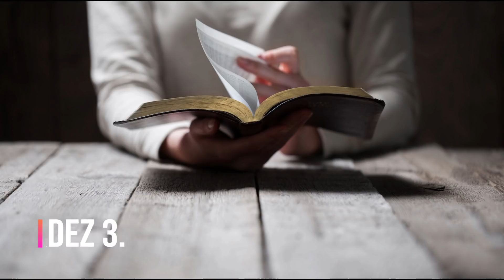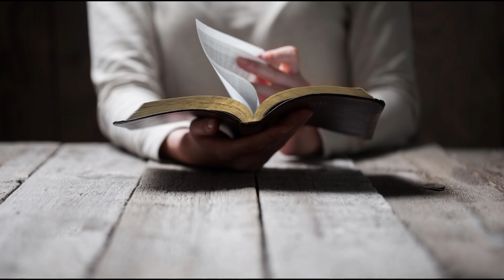Ittzés István - Isten kérdez 3